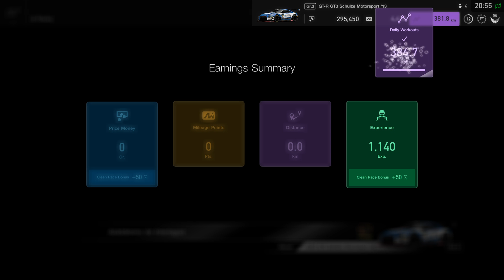Gran Turismo™SPORT | Daily Race 1412 | Sao Paulo | Nissan GT-R GT3 | Onboard